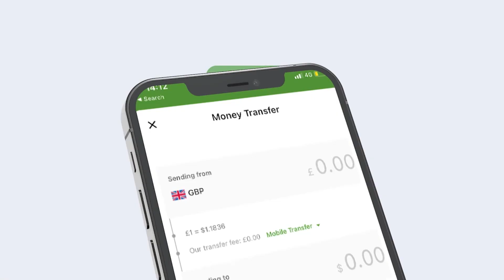Noocyada 10,000 Geed Oo Lagu Beeray Magaaladda Berbera